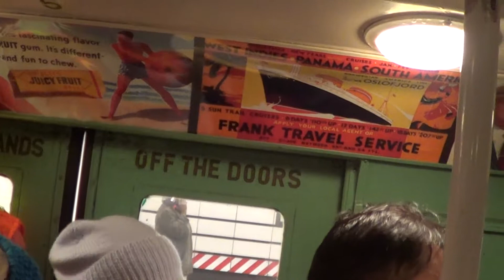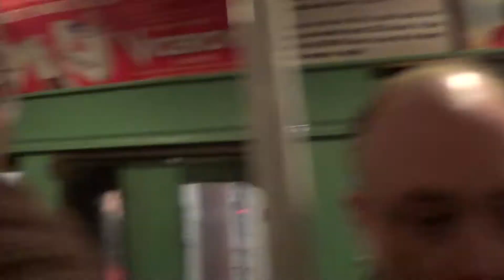Aboard R1 #100 (F) between 63rd Street-Lexington Avenue and Rockefeller Center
Aboard 1930 R1 #100 (F) between 63rd Street-Lexington Avenue and 47-50th Streets-Rockefeller Center.

Taken: 12/24/2017